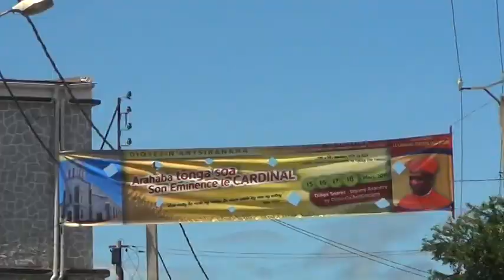OLO ARAIKY CARDINAL FAMANGIANA 01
Famangian'i Mgr Désiré Tsarahazana kardinaly
Antsiranana 15 - 18 marsa 2019